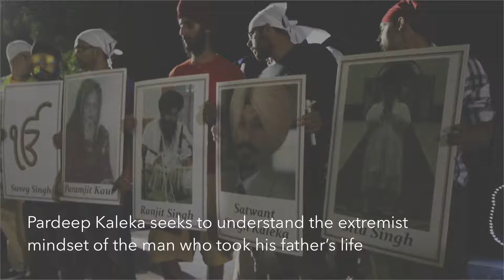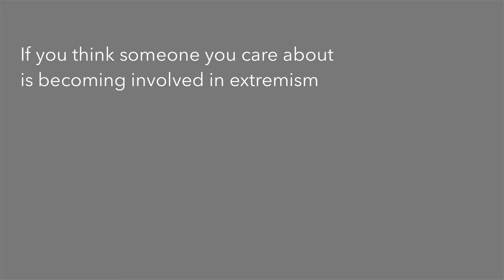Pardeep Kaleka - Parents for Peace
On August 5, 2012, Pardeep Kaleka's father and five other people were killed when a white supremacist attacked the Sikh Temple in Oak Creek, Wisconsin. Since that day, Pardeep has worked to defy fear, hatred, ignorance and encourage young people of all backgrounds to become a generation of peacemakers through the organization he helped to found, Serve2Unite.

Parents for Peace is dedicated to helping families and friends concerned about a loved one becoming involved in any form of extremism.